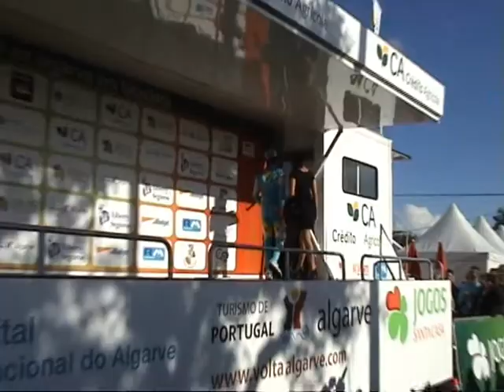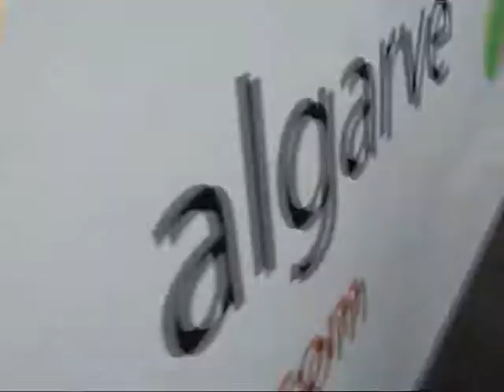CICLISMO ALBERTO CONTADOR EN EL ALGARVE 2010.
ALBERTO CONTADOR EN EL ALGARVE 2010.